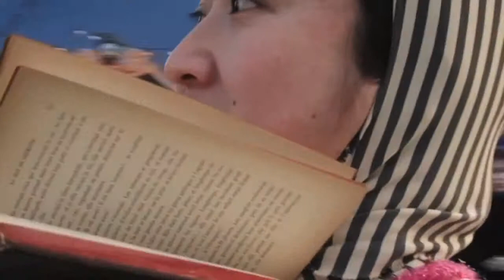Les Naufragés de la Bigorne au Festival REC - LC.FiLM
"Les Naufragés de la Bigorne"- La cie des Bigorniaux
Spectacle naufragé pour trois comédiens, et une coque de noix,un tout petit bateau à vau-l'eau, au milieu de nulle part... Les Naufragés sont là, depuis toujours, pour toujours. Malgré leurs disputes incessantes, ils ne peuvent se passer les uns des autres ...

monté par Audric GUEIDAN